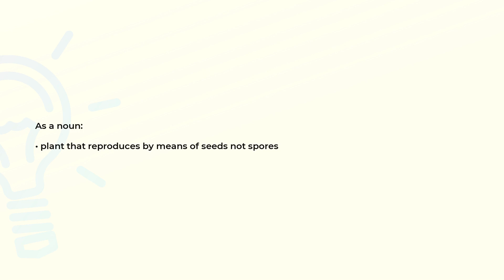What is the meaning of the word SPERMATOPHYTE?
Definition and spelling of the word SPERMATOPHYTE.

(00:00) Intro
(00:08) As a noun
(00:17) Spelling

As a noun (00:08):
• plant that reproduces by means of seeds not spores